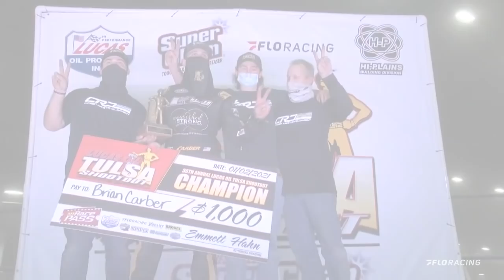Thrills & Spills | Saturday At The 2021 Lucas Oil Tulsa Shootout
The final day from the Lucas Oil Tulsa Shootout brought all of the action you could ever wish for!

Highlights Presented By Lucas Oil